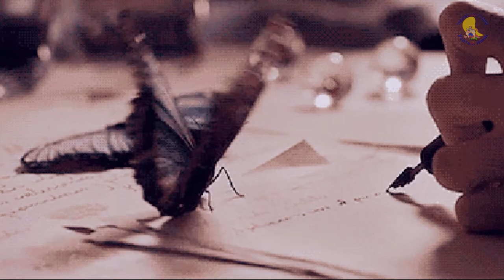Секрет.Как шевелить ушами.Станислав Востоков Не умею.Приколы про неумек.[Усатый Нянь]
Творческая_Cтудия_Усатый_Нянь. Секрет. Как шевелить ушами. Станислав Востоков. Приколы про неумек. Деткам и малышам. [Усатый Нянь] Досмотри до конца и увидишь приколы. Судесный смешной стих и мультик.
С. Востоков. Стихи нашего детства про то как шевелить ушами и ведь это гимнастика для лица! А ты умеешь? Прикольный мультик. Думаю эти стихи нравятся деткам и малышам, и по сей день. У меня на канале эти стихи можно смотреть, слушать, и читать.

Станислав Востоков

Не умею

Танцевать я не умею
И стихов я не пишу,
Самолётики не клею,
За футболом не слежу.

Не умею петь я басом
И из глины не леплю,
Но зато - один из класса -
Я ушами шевелю!!!

Хочешь заработать на видео? Стань партнёром

Сергея Михалкова: Котята, А что у вас?
Самуила Маршака: Сказка о глупом мышонке, Сказка об умном мышонке.
Алены Милько: Крыши белые, Две чашки кофе.